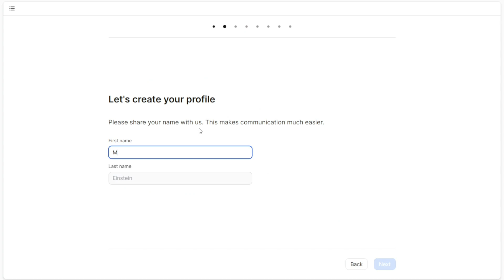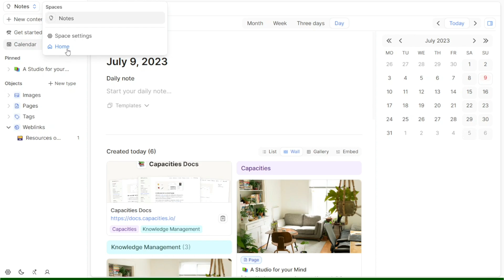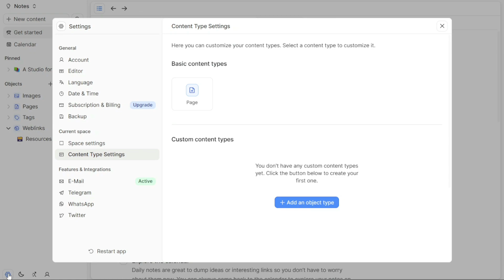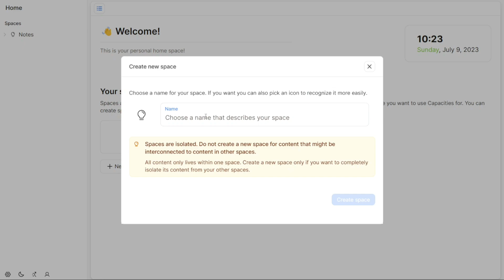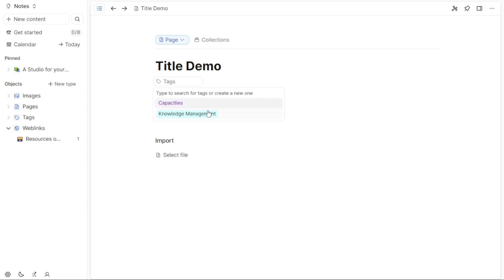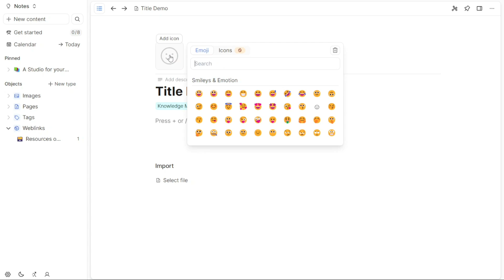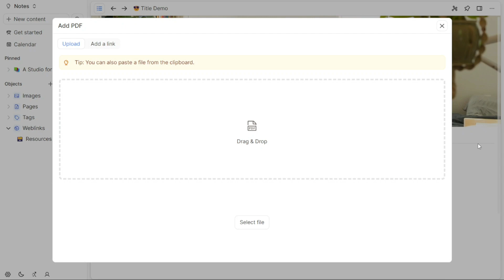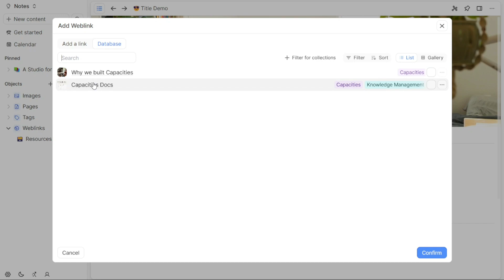Capacities Tutorial For Beginners | How To Use Capacities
This is my video tutorial on Capacities for beginners. I cover the most basic functions.

How To Use Capacities - Capacities Tutorial For Beginners